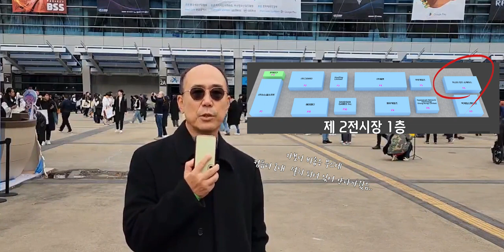[위정현 교수의 티타임 #47 지스타 방문기] "NC, 크래프톤, 넷마블, 위메이드의 요란한 빈수레??"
이번 2023년 지스타를 방문해 보았습니다.
가보니, NC, 크래프톤, 넷마블, 위메이드 부스가 어마어마한 규모로 있었습니다만, 과연 내실은 어떨련지요..
한편으론 국내 게임 산업계의 샛별인 인디 게임부스는 자그마하게 구석에 박아놓은듯 하여 가슴이 아팠습니다.

자세한 내용은 영상에서 보시겠습니다.